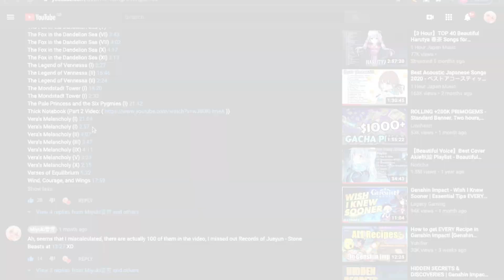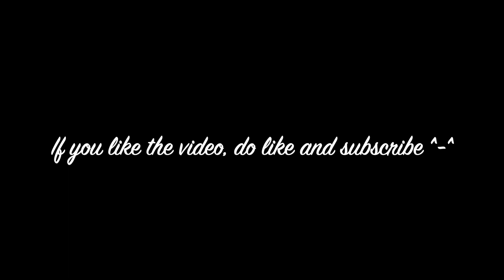Genshin Impact Full Book Location Part 3 (+ 9 Books) (Including 1.1 update books) 原神书籍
Hi guys! I went through the whole map (Both morning and night game time) and talked to every single NPC I could find. I added the missing 'Draft Lines of Churlian Poetry' and 8 books from the 1.1 update. So far it seems these are the only ones in game, we might need to wait for 1.2 update during December for the remainings.  Hope everyone enjoyed it ^-^

0:00 Intro
0:16 Book 117: Draft Lines of Hilichurlian Poetry
0:54 Book 118: Vera’s Melancholy (IV)
1:09 Book 119: The Fox in the Dandelion Sea (IX)
1:20 Book 120 & 121: Vera’s Melancholy (VI) & Hilichurl Cultural Customs (III)
1:48 Book 122: Vera’s Melancholy (VII)
2:16 Book 123: The Fox in the Dandelion Sea (IV)
2:29 Book 124 & 125: Vera’s Melancholy (VIII) & The Fox in the Dandelion (VIII)

Genshin Impact (Full Book Location Part 1: Location of 99 Books & Use) (List in Comment Section)

原神书籍1.1版本

Way Way Back (Instrumental Version)
Author: Lvly